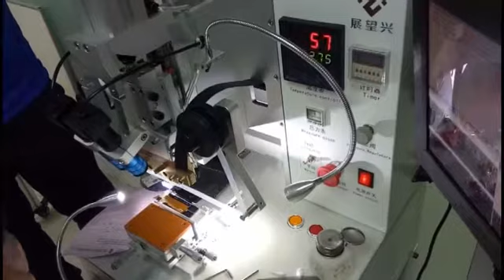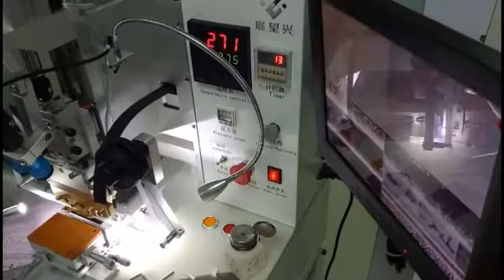Flex cable machine repair the S7 Oled screen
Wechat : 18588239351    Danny